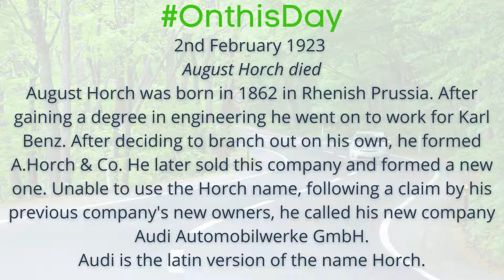On this Day 3rd February 1951 - Audi founder, August Horch died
August Horch died

August Horch was born in 1862 in Rhenish Prussia. After gaining a degree in engineering he went on to work for Karl Benz. After deciding to branch out on his own, he formed A.Horch & Co.

He later sold this company and formed a new one. Unable to use the Horch name, following a claim by his previous company's new owners, he called his new company Audi Automobilwerke GmbH.

Audi is the latin version of the name Horch.